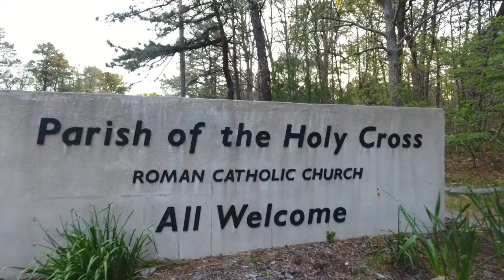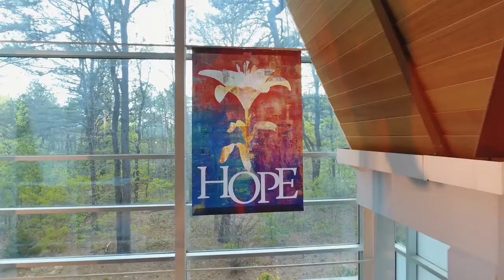Holy Cross & Here Comes The Sun_No Sound